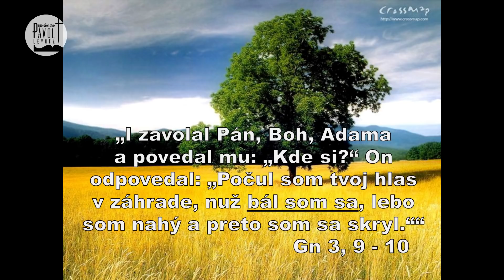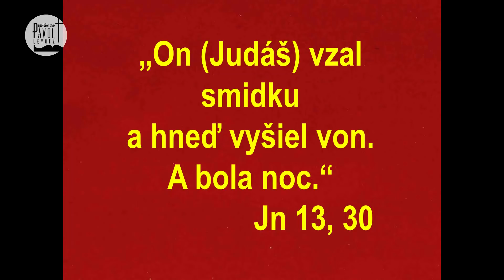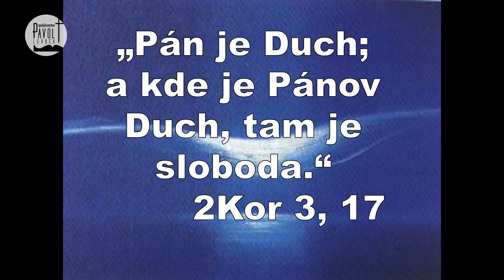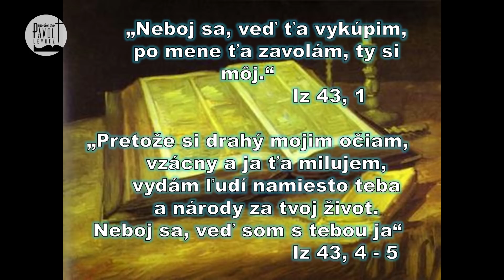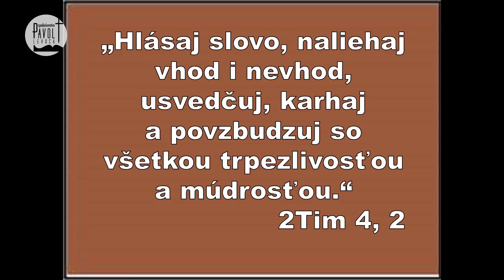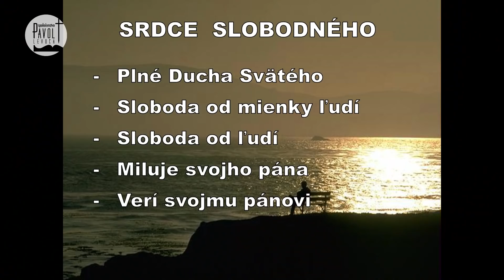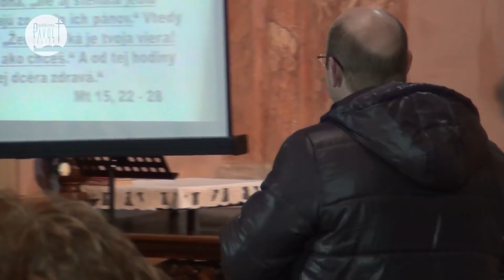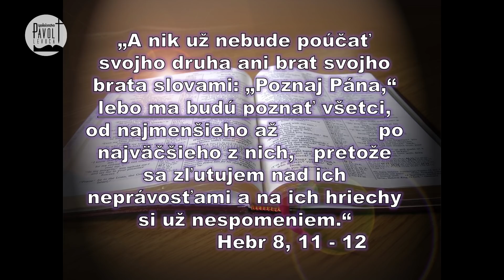Slavomír Palfi - Sloboda Božích detí - 12.1.2018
Videozáznam z januárového stretnutia Spoločenstva Pavol na tému

Sloboda Božích detí

Hosť: o. Slavomír Palfi

Otec Slavomír je gréckokatolíckym kňazom od r. 2003, pochádza zo Sečovskej Polianky, teraz je farárom a dekanom v Sabinove a duchovným spoločenstva Joel. Rád sa venuje evanjelizáciám, modlitbám za uzdravenie a oslobodenie a robí kurzy o duchovných daroch. Má manželku a tri deti. Do spoločenstva Joel patrí aj chválová kapela Joel worship band, ktorá sa zúčastňuje rôznych evanjelizačných podujatí a pravidelne vedie chvály pri modlitbách za uzdravenie a oslobodenie.